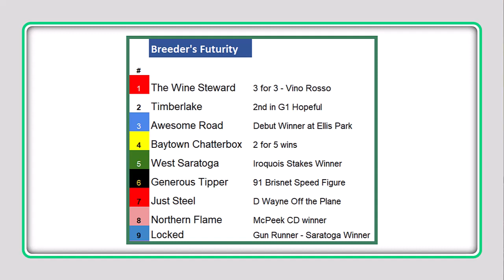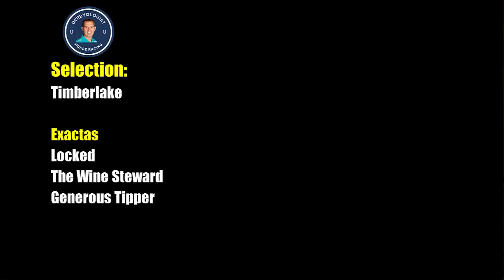Breeders Futurity Preview 2023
Preview of the 2023 Keeneland Breeder's Futurity.  Generous Tipper, Timberlake, and Locked are entered in this grade one race from Keeneland Racetrack.